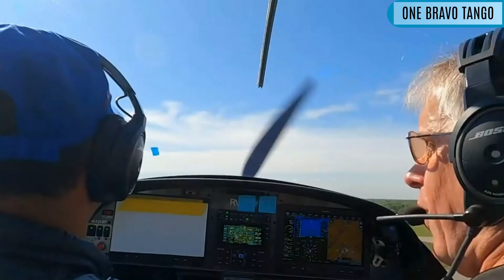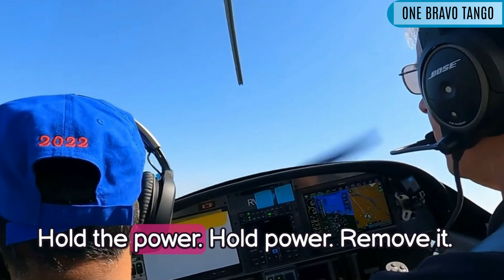Instructor clapping for a great takeoff by student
This aviation video is from Episode 10 - "Student Pilot with Instructor - No Instrument Landings," where the instructor is really happy about the takeoff. He started clapping for a great takeoff. Watch the entire cockpit conversation of the student pilot performing both takeoff and landing.